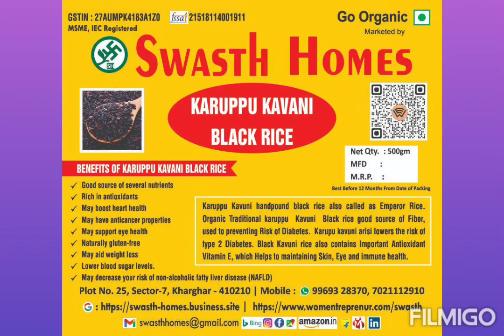Healthy Red Black rice idly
Delicious Idly made with Traditional rice Maapillai sambha Karuppu kavani and black Udith dal